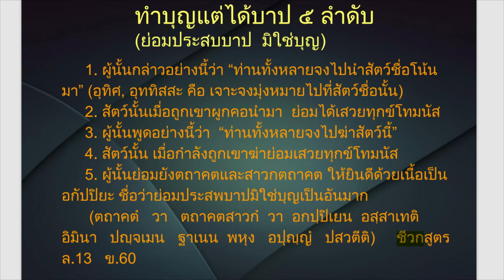ทำบุญแต่ได้บาป 5 ลำดับ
660621  พุทธศาสนาตามภูมิ  บ้านราชฯ  โดยสมณะโพธิรักษ์